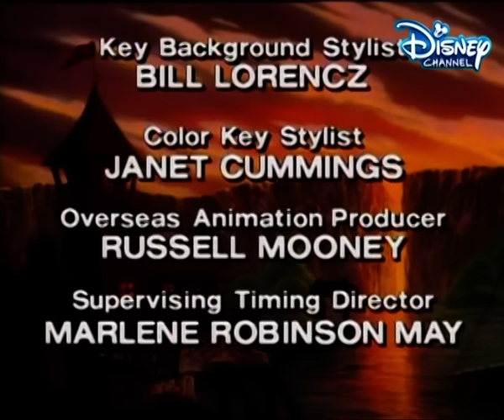Baloo's Challenges A Robot To A Thrilling Race! | Who will win? | Ep 13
Don Karnage hatches an evil plan to race Baloo against a robot pilot! What happens next is changes Cape Suzette.